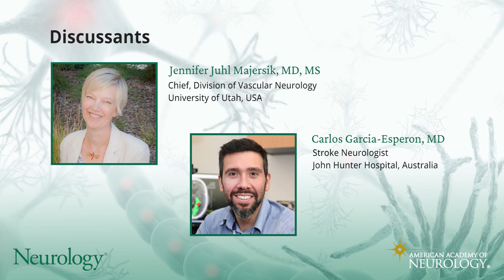Neurology Video Journal Club Episode 1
Learn from experts, as they discuss recent Neurology journal articles and hot topics in the field of neurology. Articles and discussants are selected by Editor-in-Chief of Neurology José G. Merino, MD, MPhil, FAAN.

This episode, Jennifer Juhl Majersik, Md, Ms, and Carlos Garcia-Esperon, MD, PhD, discuss the Neurology journal article by Verschoof et al.: "Clinical Outcome After Endovascular Treatment in Patients With Active Cancer and Ischemic Stoke: A MR CLEAN Registry Substudy."